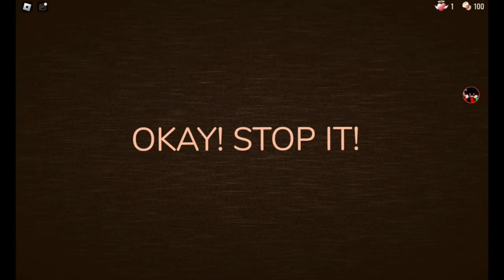(FAKE AND RARE) Roblox Doors Anti Piracy Screen (JUMPSCARE WARNING)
Here's What Happens If You Pirate Doors On Roblox
Note: Roblox Is Free, Don't Say "Roblox Is A Free App" Okay?
Made Using Guiding Light Generator By @CoderQC